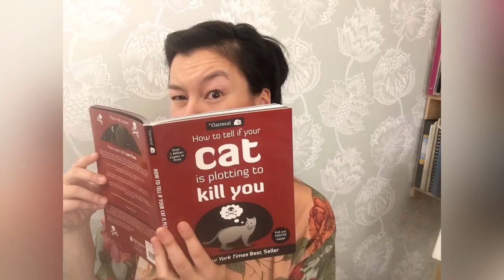Shirley Hunt performs "Wenn ich einmal soll scheiden" from Bach's St. Matthew Passion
Shirley Hunt, H+H Cellist and Viola da Gambist performs a four-part chorale from Bach's St. Matthew Passion, "Wenn ich einmal soll scheiden", on viola da gamba.